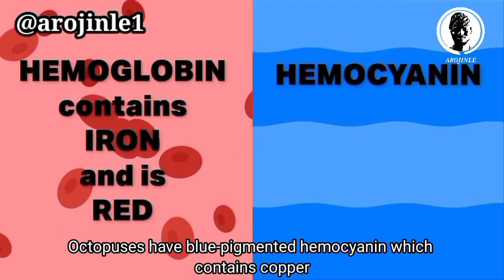Octopus Documentary (subtitled in English)